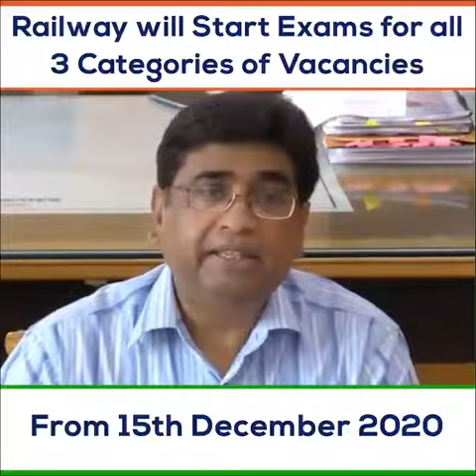रेलवे : 15 दिसंबर 2020 से शुरू होगी भर्ती परीक्षाएं । रेलवे भर्ती बोर्ड के द्वारा आदेश जारी...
रेलवे  भर्ती बोर्ड के द्वारा रेलवे की परीक्षाओं का तिथि की घोषणा कर दिया गया है... 15 दिसंबर 2020 से परीक्षाएं शुरू होंगी//